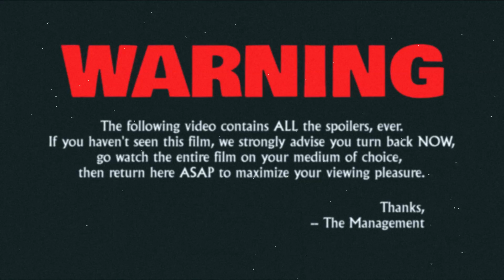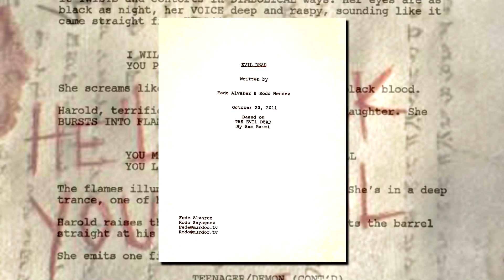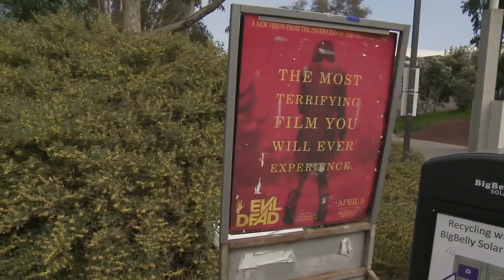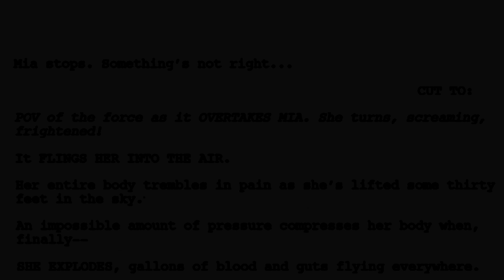We Deconstruct Evil Dead (2013)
Sure, the original Evil Dead is an outright classic. What Bruce Campbell and Sam Raimi brought to the horror world was absolutely revolutionary. So when a remake was announced, many people scoffed: there was no way this could never live up to the original. Yet Fede Alvarez brought us a hard-hitting film that served as both a remake as well as a continuation of the story of the Necronomicon. So join as we deconstruct 2013's Evil Dead.

Written, Narrated, and Edited by Gregory Burkart